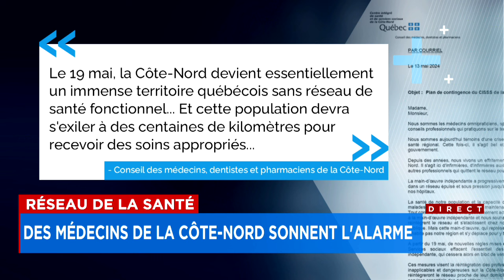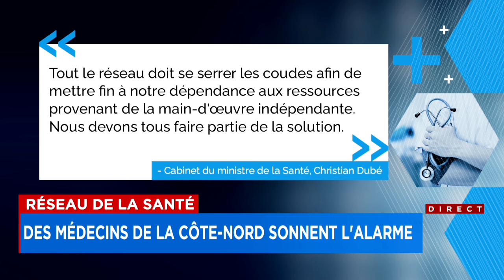Réseau de la santé : des médecins de la Côte-Nord sonnent l’alarme -Explication, 22h